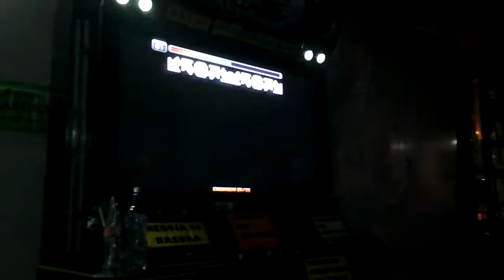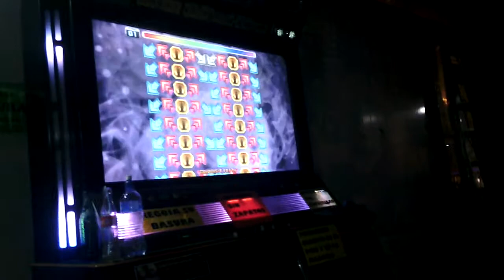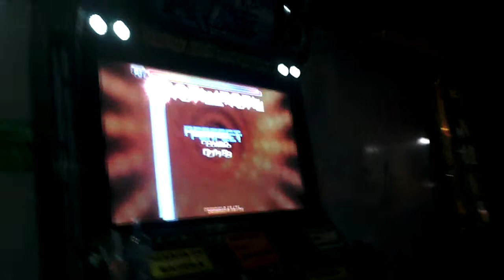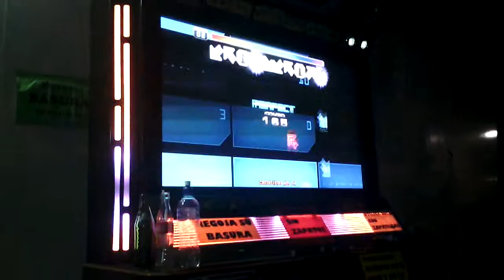[PIU-Prime] VAMPI vs GROVER (MEXvsBOL) *Hypnosis SY.mix D-20 en Bolivia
Reta vs Grover, ex campeón nacional y un gran referente actual de la PIU en Bolivia.

(FEFEMz Mode: Bar & Normal Judge)